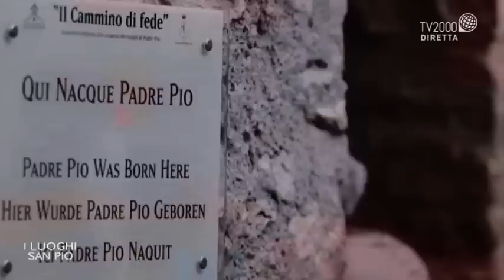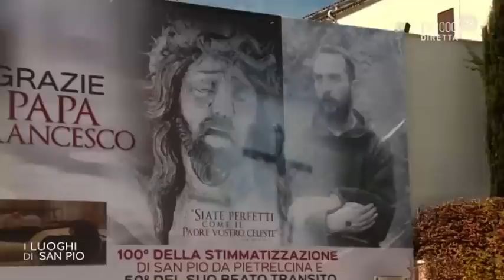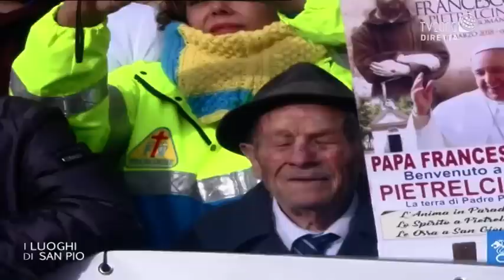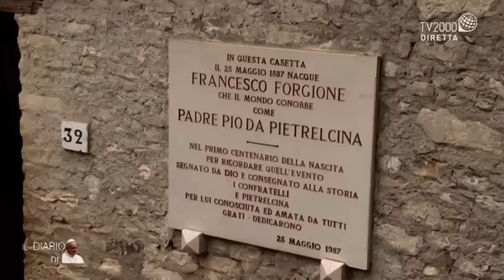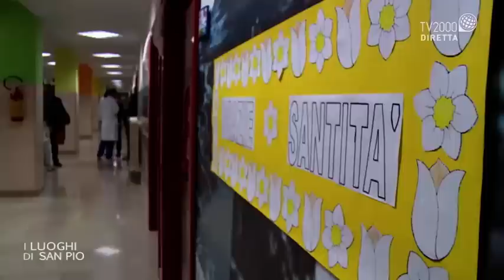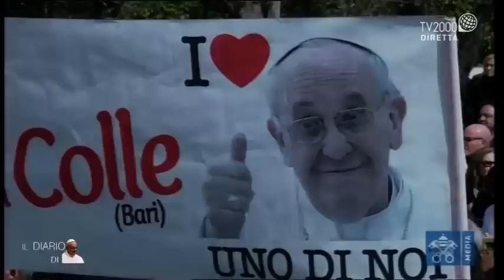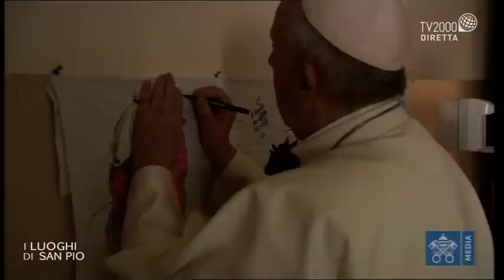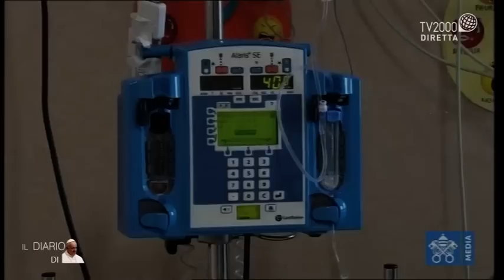Papa Francesco nei luoghi di Padre Pio: Pietrelcina e San Giovanni Rotondo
In occasione della visita pastorale del Santo Padre a Pietrelcina e a San Giovanni Rotondo per il Centenario dell'apparizione delle stimmate di San Pio da Pietrelcina e a San Giovanni Rotondo nel 50.mo anniversario della morte di San Pio da Pietrelcina, il Diario di Papa Francesco, ha seguito in diretta tutti gli eventi.
Insieme a Gennaro Ferrara in studio: Padre Francesco Neri ofmCap, Rettore del Collegio Internazionale S. Lorenzo da Brindisi; Mons. Carmelo Pellegrino Promotore della Fede al dicastero delle Cause dei Santi e Padre Giuseppe Buffon ofm, Docente storia della Chiesa all’ Università Antonianum di Roma.